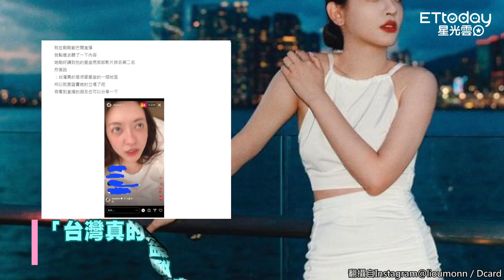劉芒直播脫口「台灣是地區」 Dcard掀論戰！昔日貼文也被挖